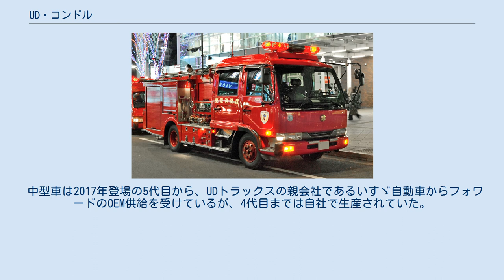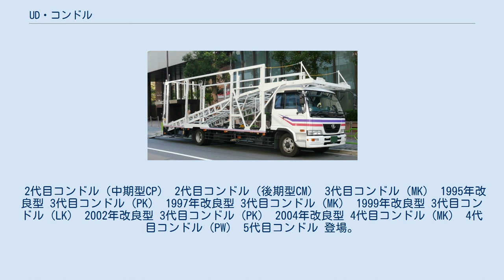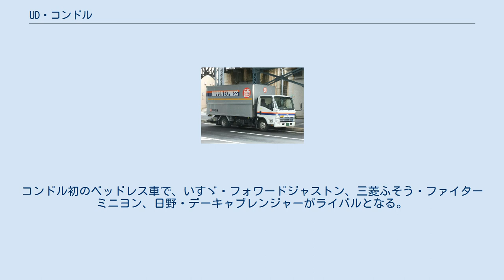UD・コンドル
コンドル（Condor）は、UDトラックス（2010年1月31日までは日産ディーゼル工業）が販売する中型、及び小型トラックである。
 中型車は2017年登場の5代目から、UDトラックスの親会社であるいすゞ自動車からフォワードのOEM供給を受けているが、4代目までは自社で生産されていた。
過去には小型トラックのコンドル20/30/35、コンドル10/15（2007年以降からは名称が「コンドル小型トラック」に統一）やコンドルのシャシーにアトラス20系のキャブを載せた中型トラックのコンドルS/コンドルSS（いずれも絶版）も存在した。
 自社生産時代には、2002年に世界で初めて電気エネルギーの蓄積に電気二重層コンデンサを用いた、パラレルハイブリッド方式の「キャパシタハイブリッド」を発表。
日野自動車との間で、キャパシタハイブリッドの技術供与と、日野製ディーゼルエンジン供給の相互提携契約も行われ、これに伴い2004年から中型車のエンジンは日野自動車製となっていたが、提携解消後の4代目から自社製に回帰し、4代目の生産終了まで搭載された。
 初代コンドル（後期型） キャブの基本骨格はCシリーズと共通している。
テールランプは長方形の橙／赤の2色タイプ（サングレイトと同じ）で、赤レンズに丸いリフレクターがあった。
 初代のコンドルにはフロントホイールのセンター部分に「UD」の刻印が入っていた。
 2代目コンドル（中期型CP） 2代目コンドル（後期型CM） 3代目コンドル（MK） 1995年改良型 3代目コンドル（PK） 1997年改良型 3代目コンドル（MK） 1999年改良型 3代目コンドル（LK） 2002年改良型 3代目コンドル（PK） 2004年改良型 4代目コンドル（MK） 4代目コンドル（PW） 5代目コンドル 登場。
コンドル初のベッドレス車で、いすゞ・フォワードジャストン、三菱ふそう・ファイターミニヨン、日野・デーキャブレンジャーがライバルとなる。
 2代目コンドルS アトラスのモデルチェンジに伴い登場。
 マイナーチェンジ。
フロントグリル、エンブレムを変更し、超軽量仕様4.6t車のコンドルSSを追加。
キャッチコピーは「新発想・中型トラック」。
CMには相田翔子を起用。
 中期型 4代目OEM 初代・2代目 3代目 4代目 5代目